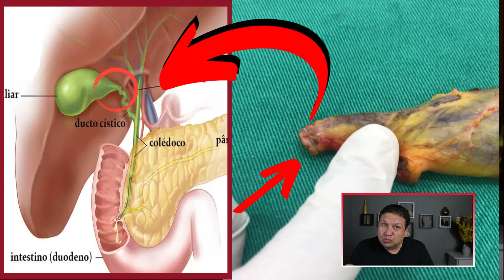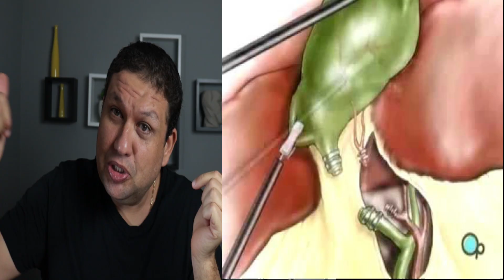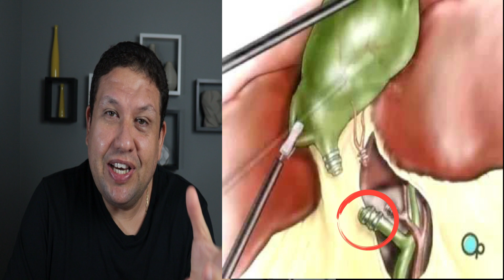PEDRA NA VESÍCULA. VESÍCULA BILIAR NA PRÁTICA !!!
A pedra na vesícula é uma doença muito comum e que causa muito sofrimento. Nesse vídeo vou te mostrar uma vesícula biliar com pedras na vesícula (colelitíase) na prática.

Eu tinha acabado de realizar uma cirurgia de pedra na vesícula em meu paciente, e peguei a vesícula biliar para fazer um vídeo explicativo para vocês.

Mesmo que vocês percebam que a vesícula biliar do vídeo não tinha nenhuma processo inflamatório da vesícula ( vesícula inflamada ou colecistite ), essa paciente tinha muitos sintomas de pedra na vesícula, com múltiplas idas ao pronto soccoro para tratar da cólica biliar.

A cirurgia da pedra na vesícula é chamada de colecistectomia, que pode ser por vídeo ( colecistectomia videolaparoscópica ) ou cirurgia aberta ( colecistectomia aberta ).